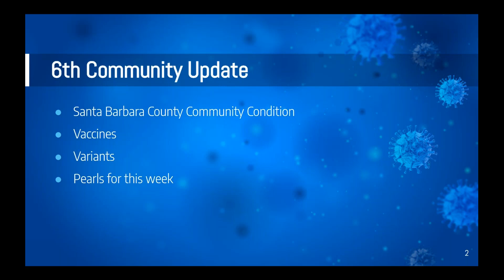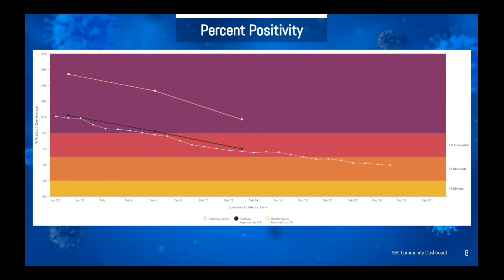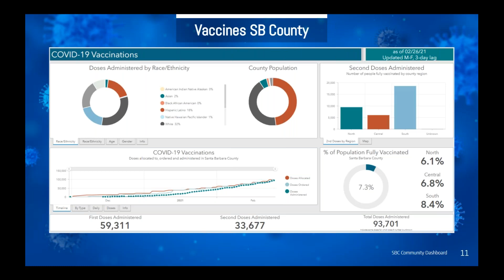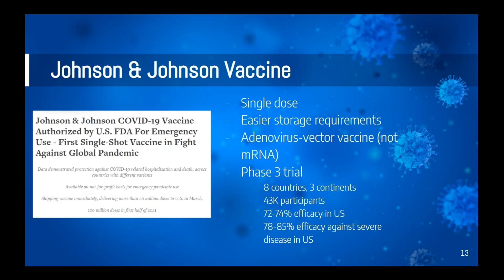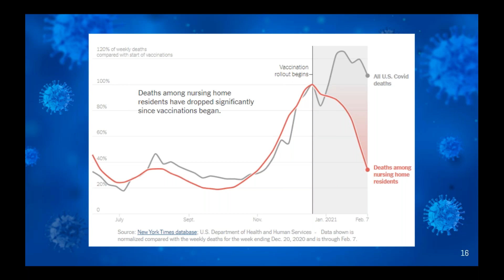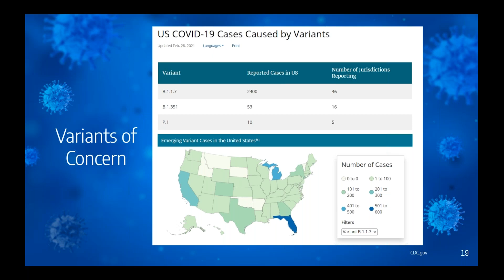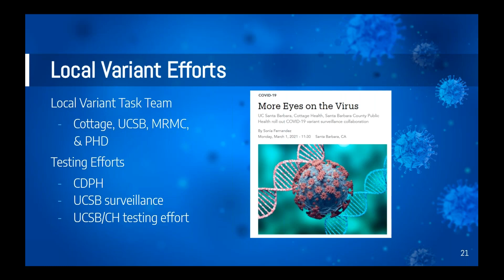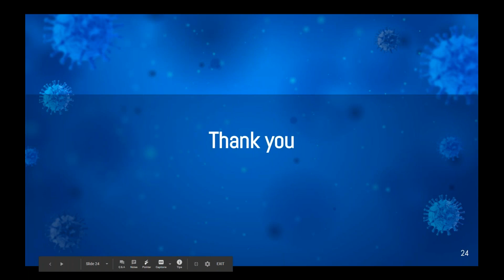COVID-19 Update for Santa Barbara County – March 2, 2021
Dr. Lynn Fitzgibbons, an Infectious Disease specialist, shares the latest information and data on COVID-19 for Santa Barbara County.